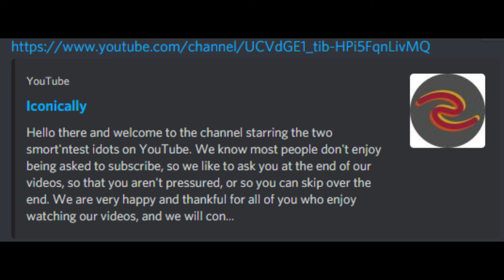We Tried to SPEEDRUN the OLDEST VERSION of MINECRAFT!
Today, Ozan and Shard valiantly try to beat Minecraft, but with a big twist - it's the oldest playable version! This video was loads of fun to make, but it also took a lot of work.

Please note that our computers couldn't run any version of Minecraft older than 1.6 so that's what this video was filmed in.

Not how to speedrun Minecraft java or bedrock, nor is it a minecraft speedrun tutorial. This is a speedrun, but not a dream speedrun, speedrun world record, minecraft speedrunner vs hunter or assassin, it is a Minecraft speedrun / beating minecraft. This is in minecraft survival, not minecraft hardcore or minecraft creative.

Not Minecraft, But Water Rises or Minecraft, But Lava Rises, But A Black Hole Grows Every Second, or any other challenge, it is a minecraft speedrun. We played on a minecraft SMP / minecraft server, but not the dream smp. This video is by shard and ozan / iconically, not dream tubbo wadzee tapl beluga philza tommy innit dantdm george not found mr beast steveee spectator alexa real or any of those people.